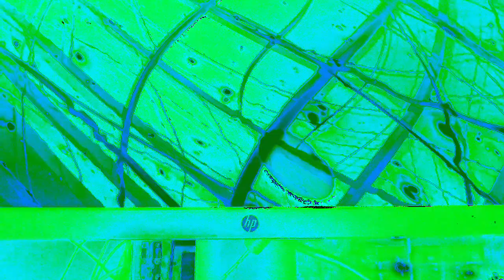Movie 22 12 08 12h51m13s ten minute videos made.and uploaded collection *Photosensitivity Warning*